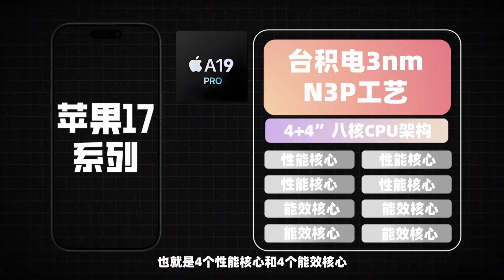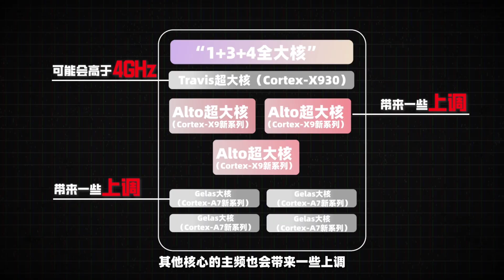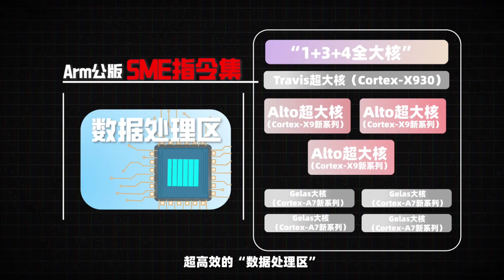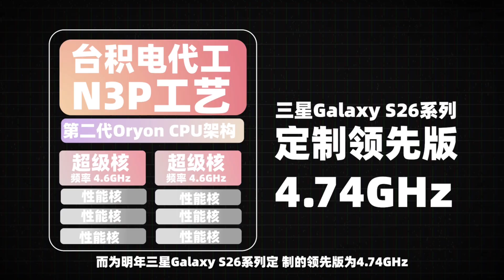2025下半年全新手机处理器都升级了什么？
苹果A19 Pro / 天玑9500 / 骁龙8 Elite 2 爆料汇总，一条视频讲明白都升级了什么？